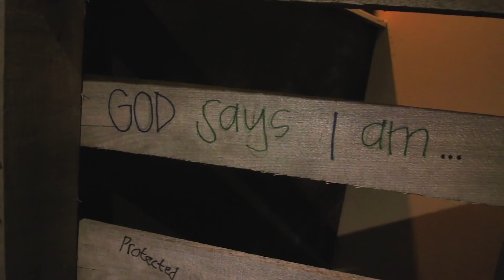FOR THOSE DAYS WHEN YOU JUST DON'T FEEL LIKE IT |178